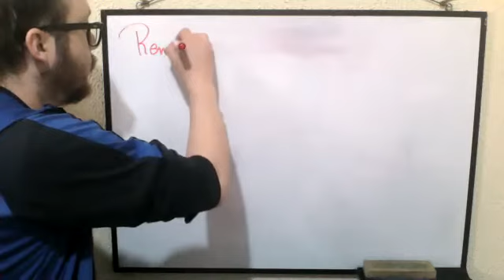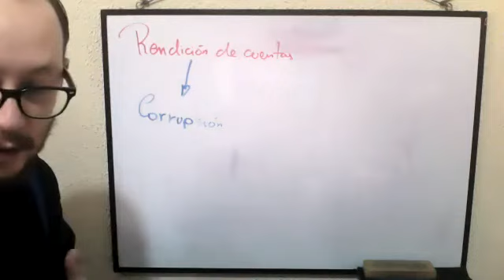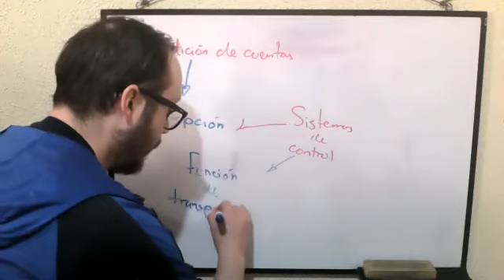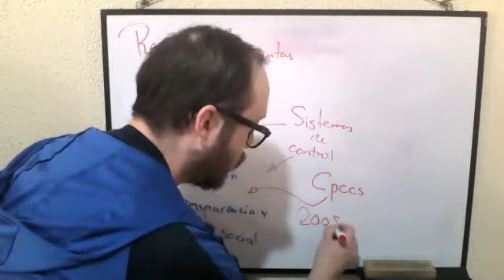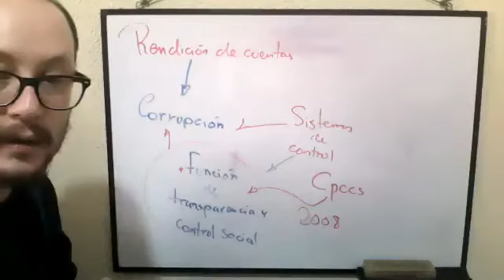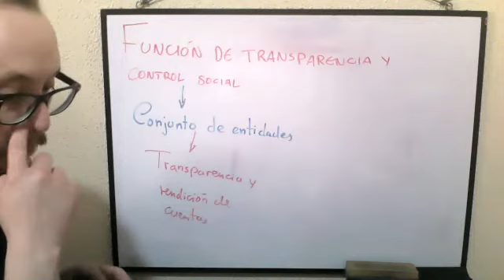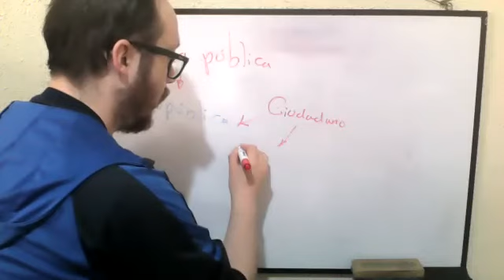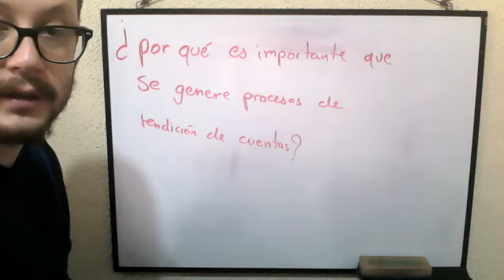2BGU B CIUDADANÍA CARLOS 08ENE2021